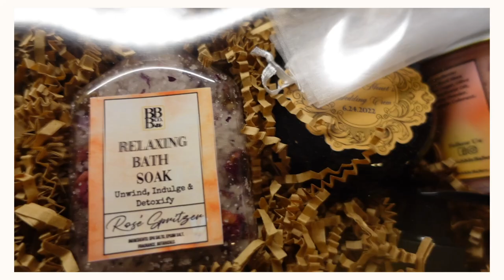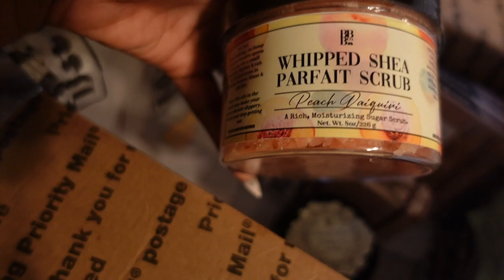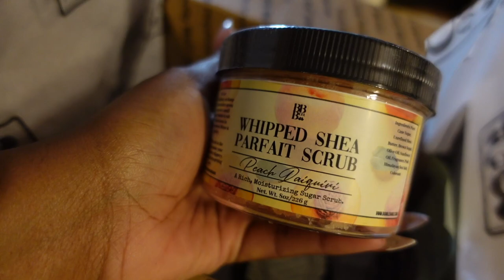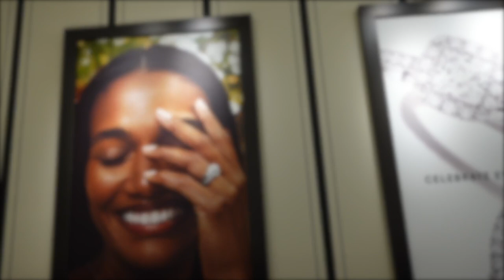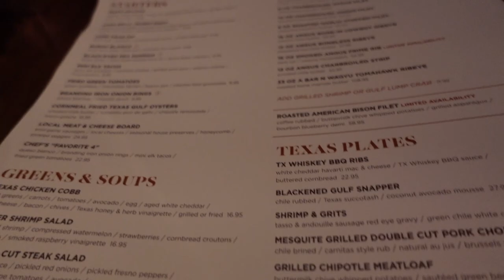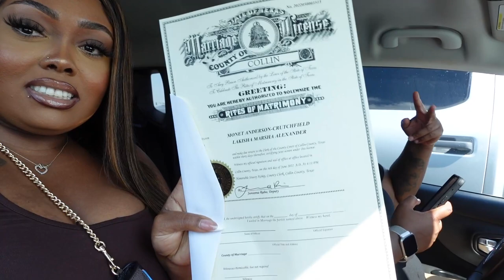VLOG | RING SHOPPING + DATE NIGHT GRWM + WEDDING BOX GIFTS & MORE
Hey girl! im finally back with a vlog, im a little behind cause sis been overwhelmed okayy.. so the wedding is approaching, we got some things for our wedding party boxes and bishop taking over while we shop for her wedding ring... the day is almost here.  Hope you enjoy this weeks vlog xo

Charlotte Tilberry Setting Spray
Juvias Place Brow Gel
Juvias Place concealer (shade- 3)
elf creme blush (tahiti)
Nars Soft Matte Concealer (caramel)
Liner Morphe "Date Night"liner x "Richie" lip liner
💞SOCIAL MEDIA CONNECT w/ ME!
FAQ:
Height: I’m 5”5
Size: 18/20
Where I’m from: Texas
My Ethnicity: African American
Camera: Canon T6
Vlog Camera: SONY Zv1
♡ TIMESTAMPS
00:00 Intro, Gym workout, wedding box haul
06:28 quick grwm, creating content
08:23 Heading to the shop, Car chats
10:00 Vlog Takeover, Ring shopping
15:58 Grwm for Date Night

vlog daily vlog a day in my life